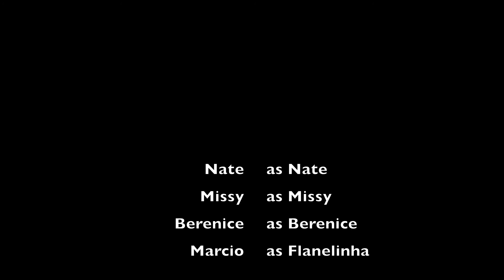Drive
Driving From Tioga Road to El Capitain Yosemite National Park